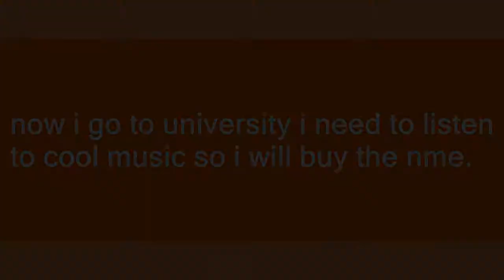nme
Slang flashcards: